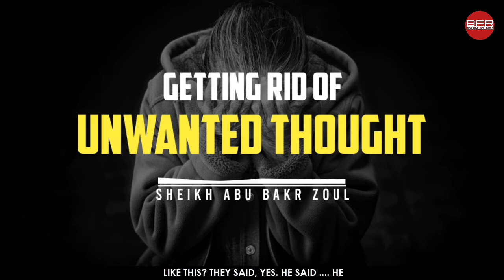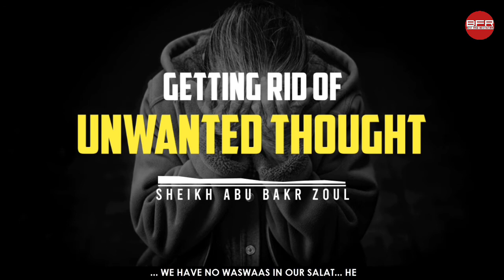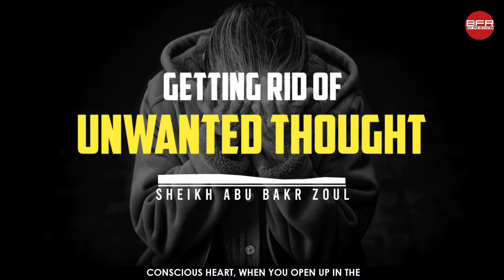Get rid of unwanted thought । Sheikh Abu Bakr Zoul । Best free recitation । BFR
this will help you get rid of unwanted thoughts in your head
*Sheikh Abu Bakr Zoul
* Best quran recitation